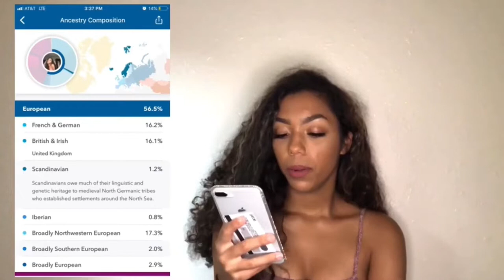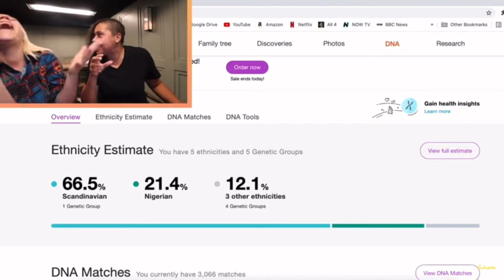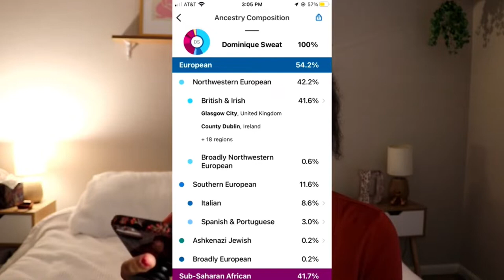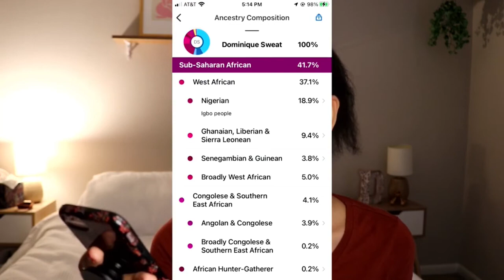Ancestry DNA tests prove that most American biracials are more genetically European than African.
Ancestry DNA test results prove that most American biracial people are more genetically European than African.